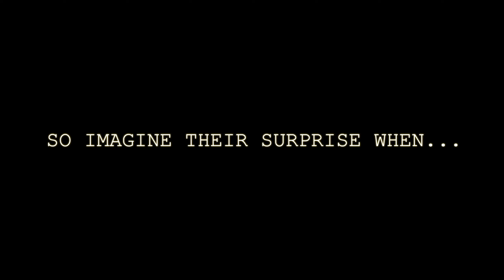These Beavers Are In Trouble!!! (Timberborn Story Cinematic Gameplay)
Trouble is brewing! The Folktails beavers have taken some Iron Teeth beavers prisoner! This could be the start of a brand new rivalry. Construction of their settlements are still being rocked by droughts, do they really want to risk WAR? Can't they just build in peace?

As a reminder, Lt. Dan Productions is a familyfriendly
ABOUT THE GAME:
Timberborn is a civilization simulator and city builder game. Mankind turned Earth into a dry wasteland and perished, but some species adapted and evolved. Pick one of the beaver factions and see how long your colony can last. Control one of two beaver factions: the nature-friendly Folktails or the industrious Iron Teeth. Each faction has a unique style, buildings, and gameplay traits. Choose what fits your playstyle! Prepare your settlement for recurring droughts. Stockpile on food and keep fields and forests alive even after rivers dry up. Rely on both natural water sources and artificial irrigation to keep the land arable. Beavers of the future have millennia of experience in water engineering. Put up dams and floodgates, dig canals with explosives, and redirect rivers to bring life back to the wasteland. Just be careful with that dynamite. Turn timber into sophisticated machinery – from water wheels and sawmills to engines and mechanized pumps. Wood is the core resource in Timberborn, but the most advanced structures require metal. To find it, send your scavengers to the ruins of the old world. Supercharge your colony with mechanized beavers! Power them up, maintain them, and you'll get extra efficient workers for almost any job. They will literally move mountains for you thanks to their unique ability to put up land blocks. Create a thriving beaver settlement using a vertical architecture system. Space is limited, so stack lodges and workshops on top of each other, construct platforms and bridges, and set up a power grid for your growing population. Build a multi-district city with efficient production chains and nighttime activities. Follow the lives of individually simulated inhabitants throughout their day and celebrate when the next generation is born! An evolved beaver's lifestyle is not just "work, sleep and chomp on wood". Satisfy the needs of your rodents with a balanced diet, decorations, monuments, and more – on top of keeping the colony alive. Play on one of the included maps or create your own and share it with the community! With hills of different heights, ruins scattered in the desert, and all life depending on access to water, each map poses a different challenge. ...and more! Ever since the project started, we have been improving the game and adding new features based on community feedback. We’re making the world’s first beaver city-builder so if you want to carve it with us, hop into Timberborn Early Access!
ABOUT ME:
Lt. Dan Productions launched in January 2020 with a singular goal: make production-heavy, story/character-driven, tv-show style gaming entertainment. Lt. Dan Productions is an outlet for creative storytelling and music production, and gives me an excuse to play video games too!